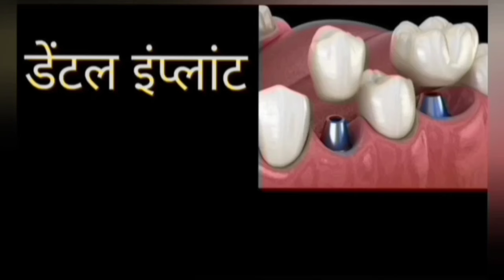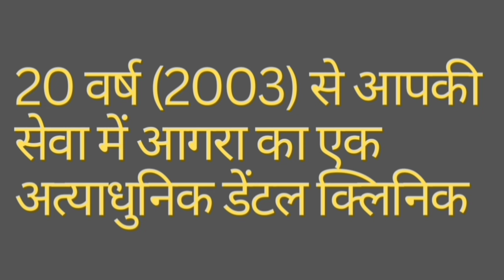नेपाल के राम सहाय जी के किये फुल फिक्स दाँत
Dr. Ajay dental clinic & research centre
Vasu complex, church Road, near torrent office, sur sadan crossing, Agra 282002

Dental implant agra
Dr ajay vikram Singh agra
Best dental clinic agra
Best dental clinic india
Best dental implant clinic india
Painless dental implant
All on four dental implant
All on six dental implant
Zygomatic implant
Basal implant
Cortical implant
Best dental implant dr india
Affordable dental implant
New fix teeth by dental implant
Dental implant jaipur
Dental implant delhi
Dental implant lucknow
Dental implant mumbai
Dental implant patna
Dental implant rachi
Dr ajay dental clinic agra
Dental implant cost in india
Dental implant cost
Full mouth implant
Full mouth implant cost india
All on four implant cost india
Dental implant surgery
Live dental implant
How implant is done
Pain in dental implant
Front teeth implant
Front tooth implant

Full mouth implant in just 10 to 14 days